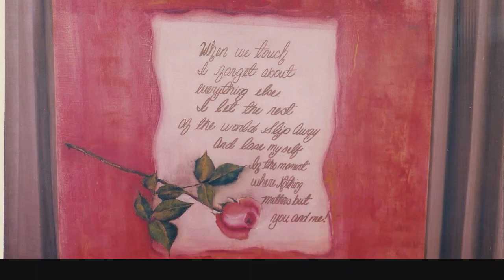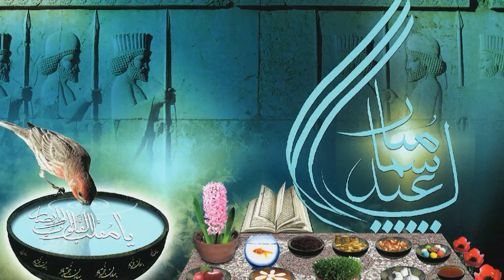Nadia Art Gallery Paintings by Nadia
A video made on BBZ 10 storymaker featuring most of my paintings set to the music of the Dixie Chicks singing Top of The World live.

You can view all of my works with a description on Facebook, Twitter, Pinterest, Tumblr, Flikr and Linked In.

AND MY FAVORITE

Let us know if you have any other questions.